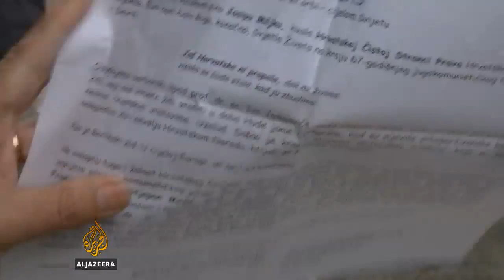Protest antifašista u centru Zagreba - Al Jazeera Balkans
Oko 500 antifašista okupilo se kako bi protestovali protiv najavljenog skupa ekstremno desnih udruženja.